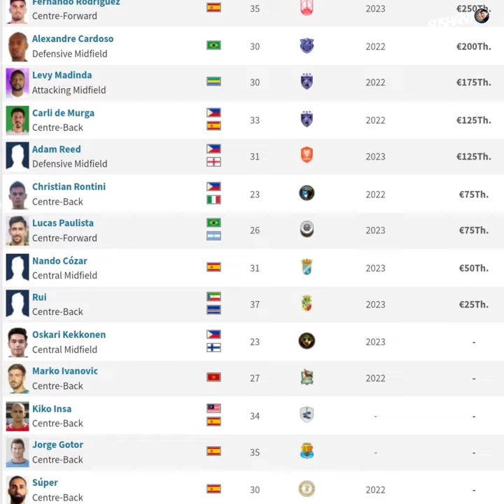Foreign League खेल्दै Anjan Bista | यति महँगो मुल्यमा बिक्दै 💵| Anjan Bista market value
Ruiz&Gomez, a football agency has joined their hands with Nepal International forward Anjan Bista for his move in international club football leagues.

▫️ Ruiz&Gomez has been successful with players signing among the South East Asian football league clubs (Malaysia,Indonesia,Thailand,Vietnam,Singapur,Myanmar,Cambodia & so on.)

▫️Anjan Bista, the current top Nepali scorer (active) will be now available for his move to international leagues out of Nepal.

Photos & video credit in this video:ANFA, Kantipur News,Kathmandu post, AP1HD, Goalnepal